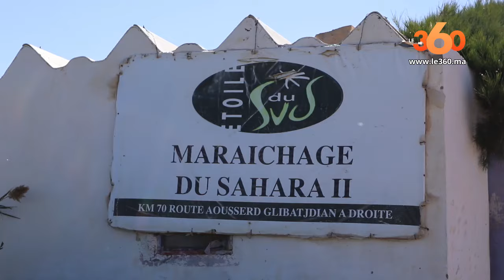Le360.ma • تعرفو على اكبر ضيعة لزراعة و تصدير الطماطم بالداخلة